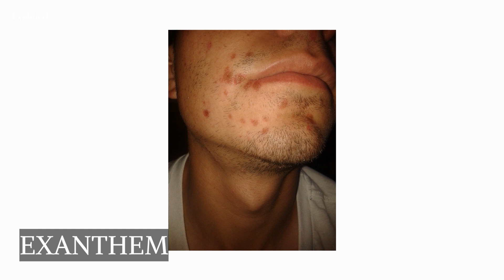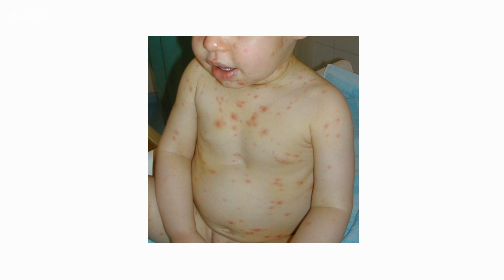Ramsay Hunt Syndrome: Varicella Zoster Virus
Ramsay Hunt syndrome, a disorder which recently made Justin Beiber made its prey. Conspiracy theorists target the covid-19 vaccine, but it is probably due to a previous infection of chicken pox. But what does chicken pox have to do with what Just is suffering from?. Watch the video to learn more. Our Prayers are with you from Explified.